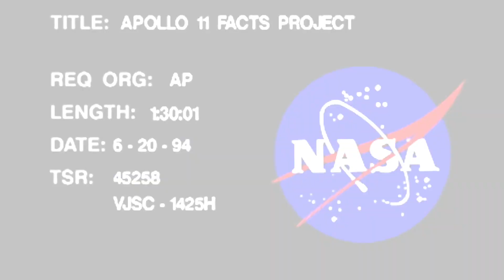Busted By The Light | Official NASA Footage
Busted by the Light!
Official Apollo 11 On-Orbit footage🎭